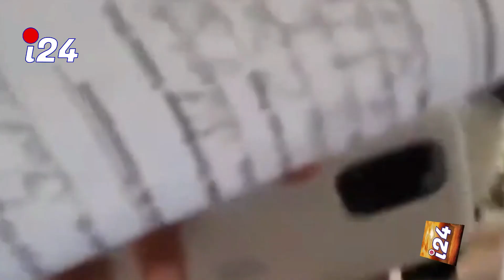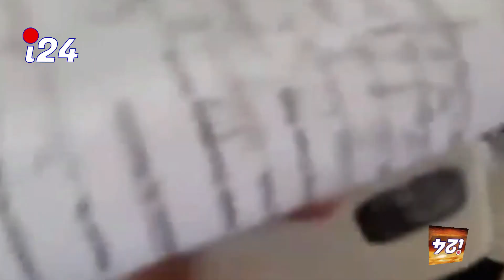Tout moun sezi tande vrè rezon yo arete dam Milat la men tout detay ak kòman yo resi pranl